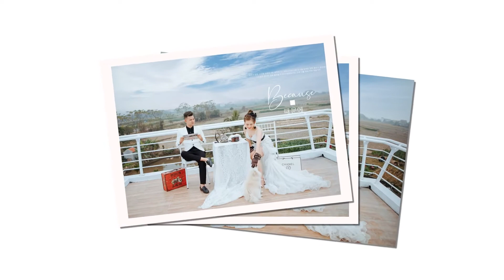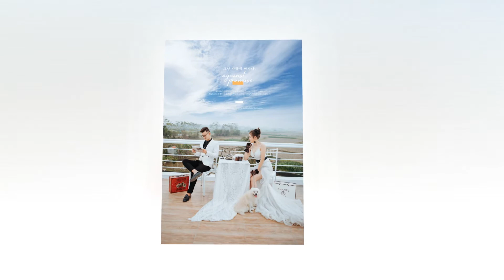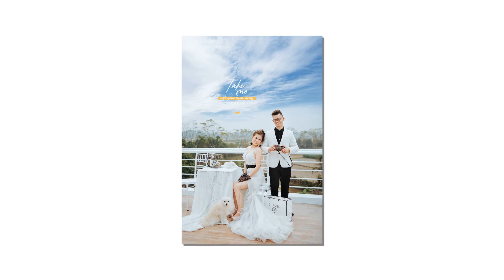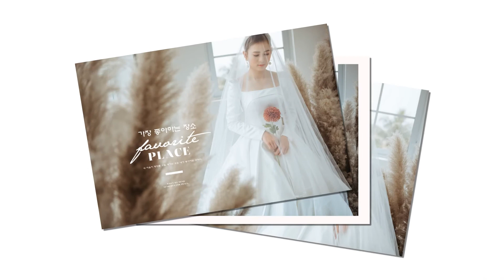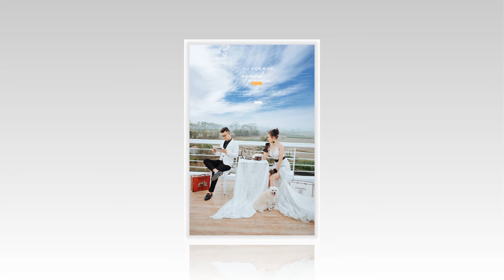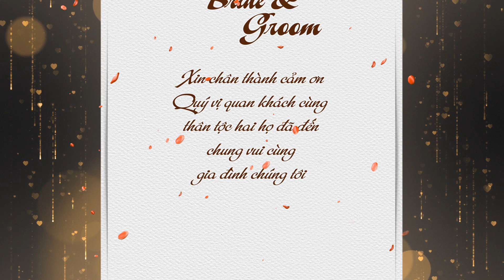Binh & Mai Anh Wedding full HD1080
Binh mai anh (Tung Trang)